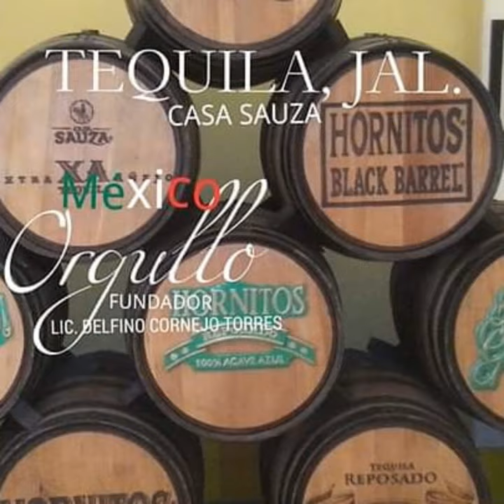MÉXICO TURISMO BIENVENIDOS ORGULLO MEXICANO FUNDADOR LIC. DELFINO CORNEJO TORRES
MÉXICO TURISMO...EL FUNDADOR DEL ORGULLO MEXICANO, ORGULLO GUANAJUATO Y ORGULLO SALMANTINO LIC. DELFINO CORNEJO TORRES, MÁXIMO LÍDER  REY DEL TURISMO MEXICANO, CREADOR MUNDIAL DEL TURISMO  CON IDENTIDAD SU APORTACIÓN  CULTURAL A LA HUMANIDAD PARA SECRETARIO DE TURISMO  MÉXICO